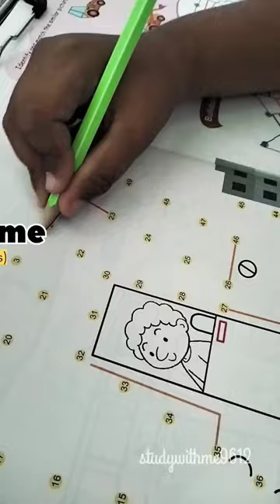kidsvideos🥳Oggy and the cockroaches📄Educationkids cartoons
videosOggy and the cockroachesEducation for children cartoonsDrawing